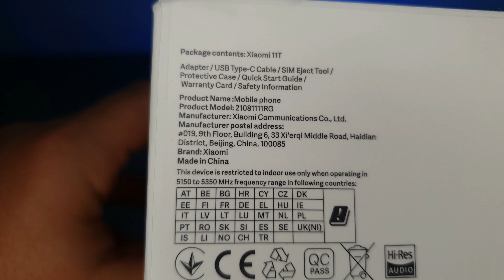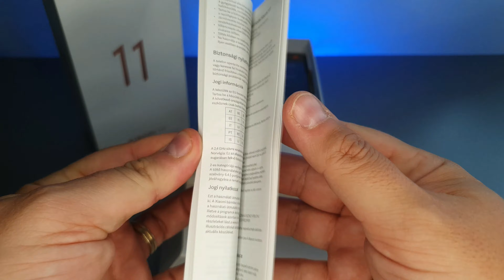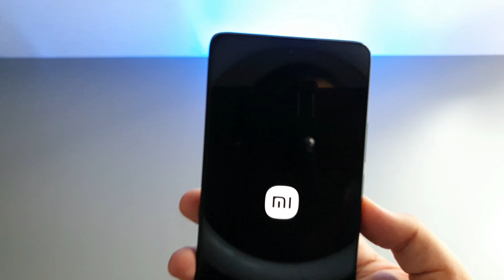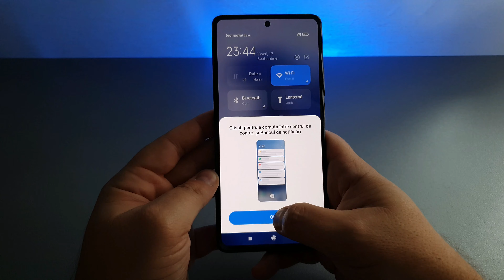Xiaomi 11T - Despachetare | MovieNews.ro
Xiaomi 11T - Despachetare & Quick Hands On

Recenzie: MovieNews.ro